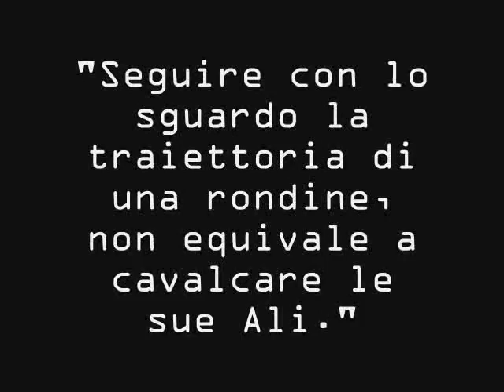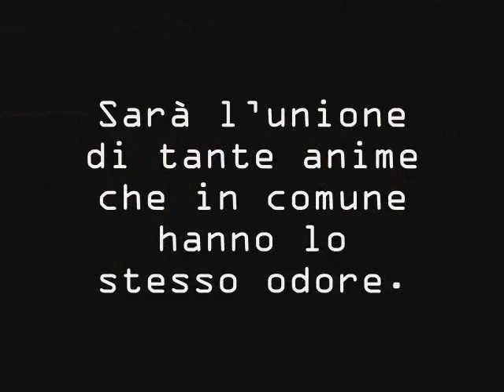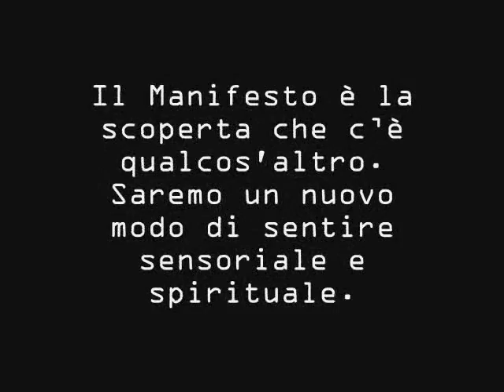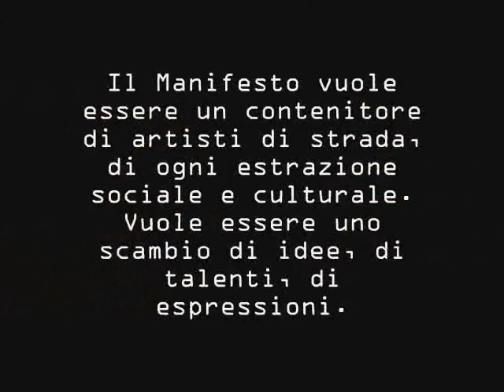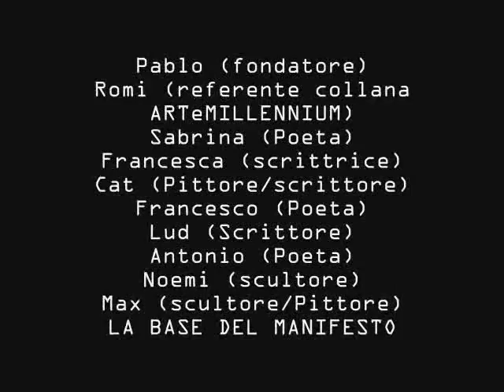IL MANIFESTO The fucker of soul generation (Una nuova Realtà si prende il proprio spazio)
Riferimenti Pagina FB Pablo T e ARTeMILLENNIUM